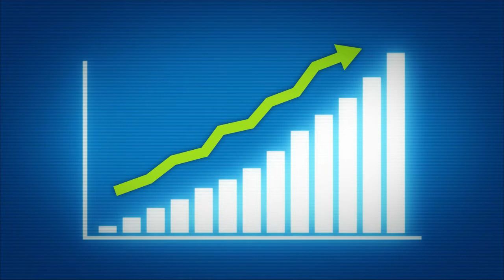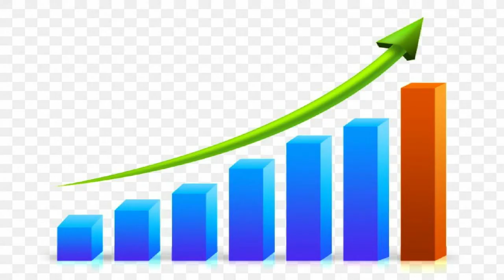Why People Stop Using Fair and Lovely in India? | Money Mask